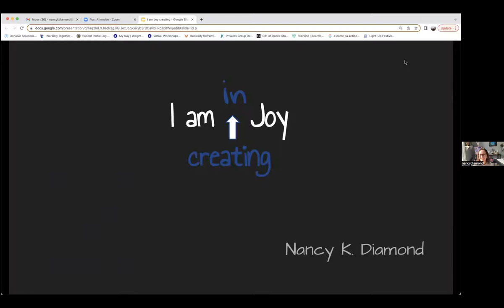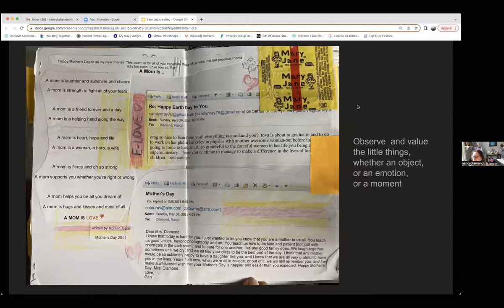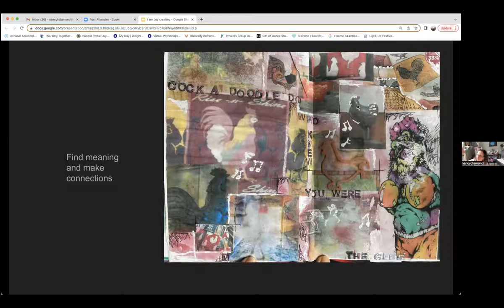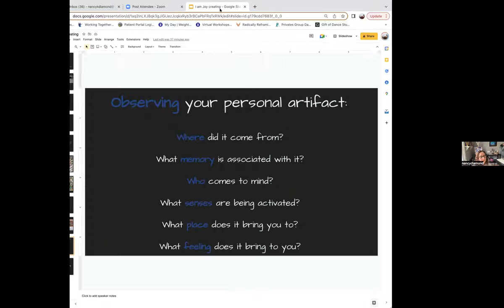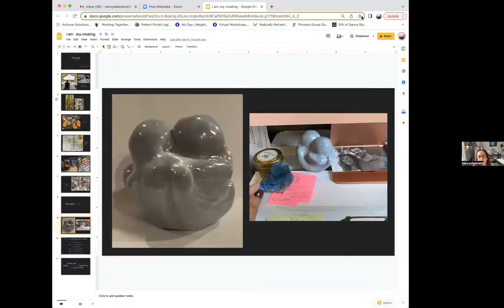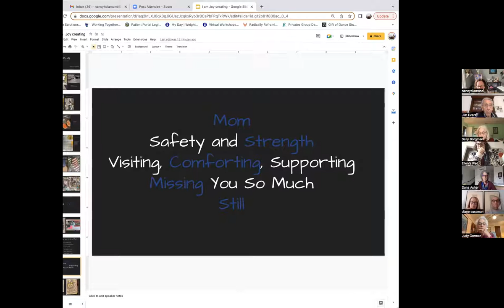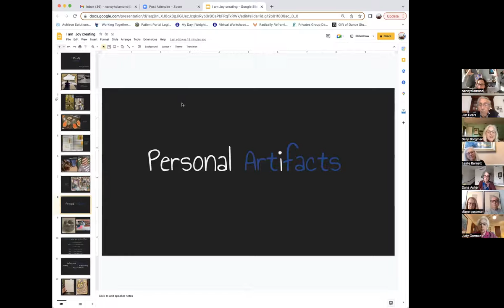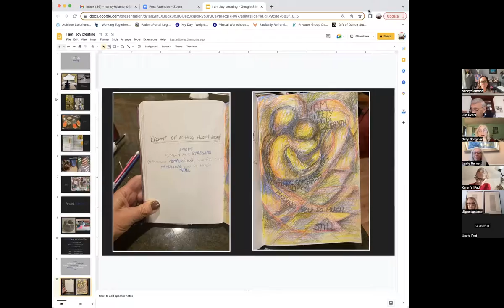I am IN Joy creating - Nancy Diamond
This workshop our relationship with personal artifacts, and the creation of works of art/writing inspired by them.